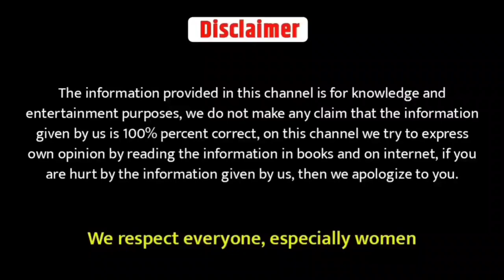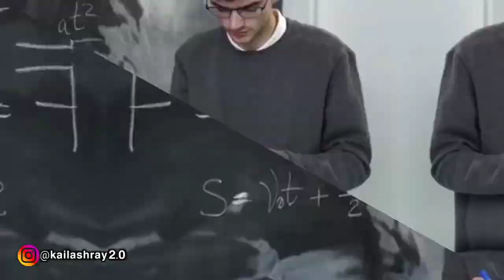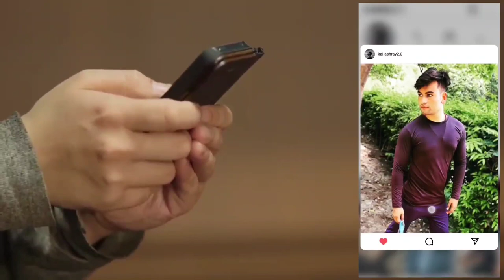Ladki aapke liye pagal ho jayegi | Reverse PsychologyHow to make a GF | 5 SECRETS OF ATTRACTION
About this video - is video mein hamne aapko bataya hai ki ladki ke face expression kaise samjhe | ladki ko pyar ho gaya hai kaise jane | ladki impress ho chuki hai | ladki ke chehre ko kaise padhe | ladki ke dil ki baat kaise jane

Topic coverage -
1 - girlfriend kaise banate hai
2 - how to read face expression